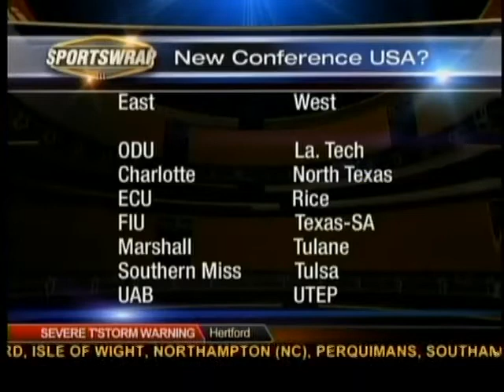Report: ODU to CUSA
CBS Sports website is reporting that Old Dominion will be leaving the CAA to join Conference USA.

It is reporting that Confrence USA is ready to add 6 schools in 2-thousand and 13, one of which will be Old Dominion.
 With SMU, Houston, Central Florida and Memphis moving to the Big East, Confrence USA is ready to re-load.
 If this is true, and we have no official word it is, Old Dominion would join a confrence led by the likes of East Carolina, Marshall, Rice, Southern Miss, Tulane, and Tulsa to name a few.
 Other expansion teams joining the Monarchs would be Louisana Tech and Texas San Antonio from the WAC, along with Florida International and North Texas from the Sunbelt, and Charlotte from the Atlantic 10.